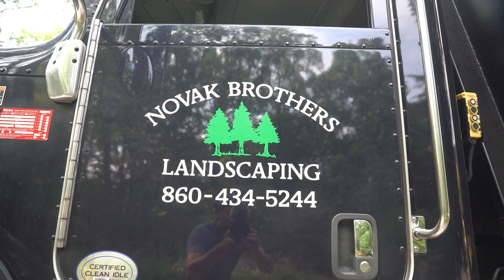Arborist Cinematic B Roll